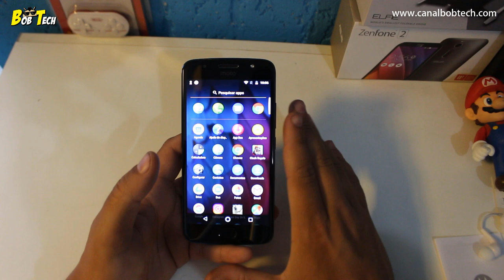📦 MOTO G5S - UNBOXING E PRIMEIRAS IMPRESSOES - MAIS UM MOTO G MOTOROLA??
UNBOXING MOTO G5S E PRIMEIRAS IMPRESSOES - MAIS UM MOTO G MOTOROLA??

⭐️Ajude o canal comprando nos links abaixo ⭐️

30 dias Grátis!

📌 PARTICIPE DO NOSSOS GRUPOS DE OFERTAS (BETA)
 OUTRAS INDICAÇÕES:
Vídeo Temporizado:
0:01 -